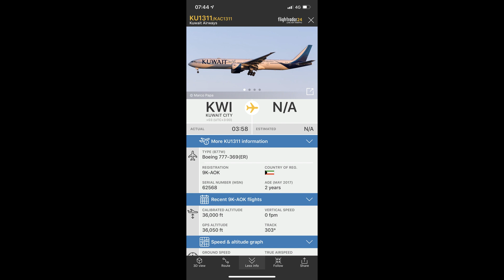RARE | Kuwait Airways | KU1311 | Boeing 777-369 (ER) | 9K-AOK | Approaching MAN | 27.04.2020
Kuwait Airways | KU1311 | Boeing 777-369 (ER) | 9K-AOK | Approaching MAN | 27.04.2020

Whilst out on my daily exercise this morning I captured a rare sight, a Kuwait Airways 777 about to touchdown at MAN... this was the first of 3 repatriation flight due to land today...